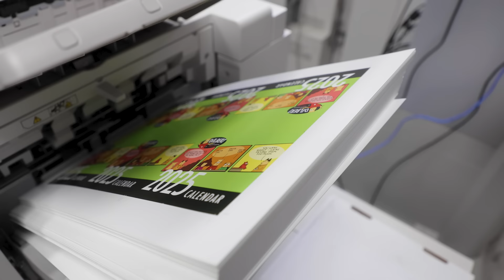How the Dilbert 2025 Calendar is printed in the USA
For the first time, the Dilbert calendar is printed in America. (Had been China until now.)

One benefit of being a canceled cartoonist is that you can skip using a traditional publisher, and that means you can avoid using Chinese printers.

You can also skip bookstores and even Amazon. The 2025 Dilbert calendar is only available at the link you find at Dilbert.com